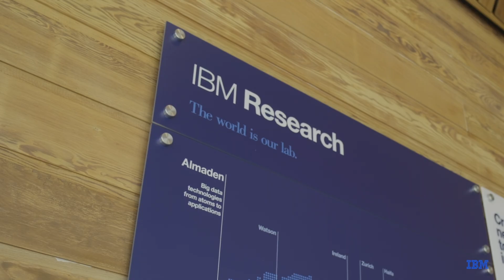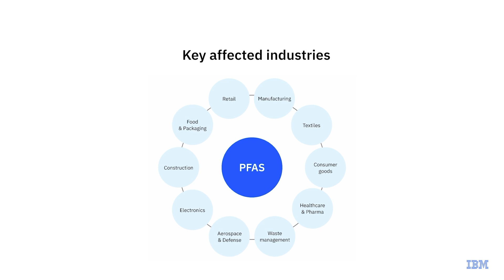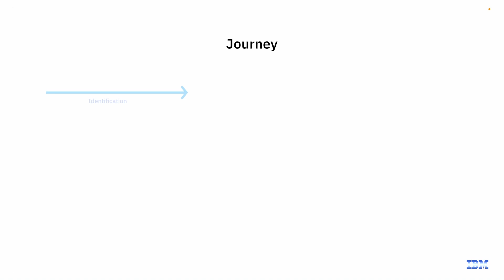Safer Materials Advisor: A faster way to screen supply chains for harmful chemicals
IBM’s new Safer Materials Advisor can cut in half the time it takes to review hundreds to thousands of products for PFAS “forever chemicals” while reducing the chance of errors.

IBM, in collaboration with the Semiconductor Industry Association and other trade groups, has been steadily eliminating PFAS from its operations. But in some instances, viable alternatives have yet to be found for critical processes.

To speed the transition away from PFAS, IBM researchers recently developed the Safer Materials Advisor, a tool that uses AI to screen products for PFAS and suggest safer alternatives.